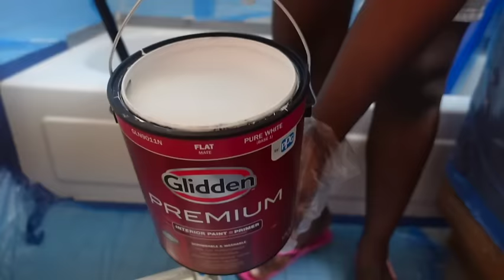DIY BATHROOM MAKEOVER | APARTMENT FRIENDLY RENOVATIONS | SMALL NYC BATHROOM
Watch as I transform my bathroom in my small NYC apartment.

Toilet Seat

Cabinet Handles

Tub Paint

Peel and Stick Tiles

Bathroom Light